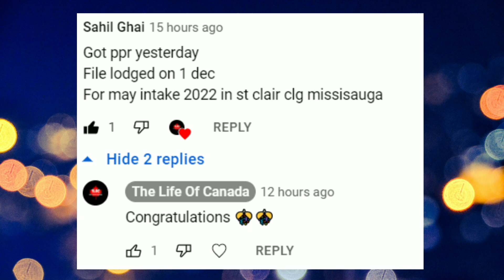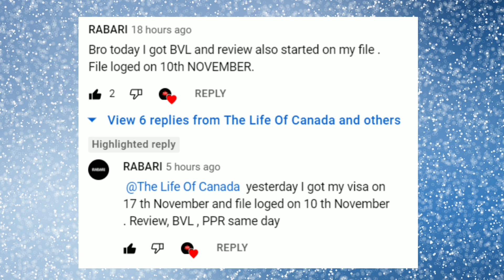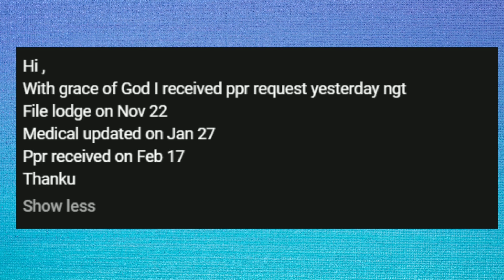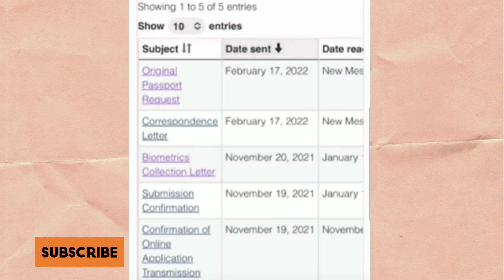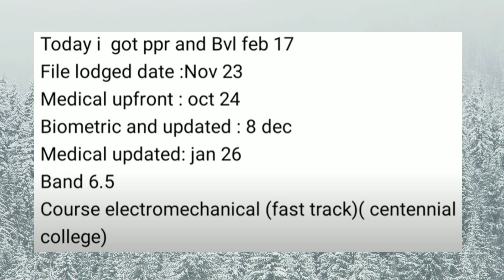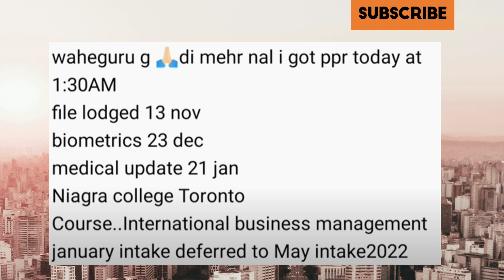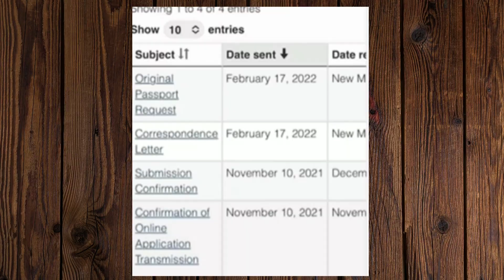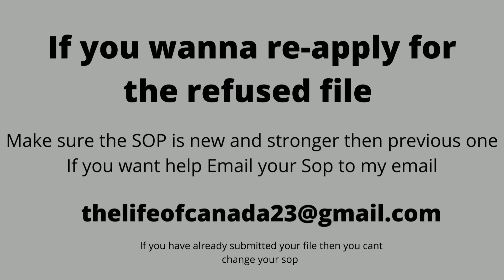18 February PPR | Latest PPR Timeline Canada Today | Canada Study Visa May Intake 2022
Guys great news , seeing a lot of  positive results for  17 & 18 February 2022  .

If you want my help

SDS PPR Timelines
18 February PPR
PPR September files
Student visa From PTE scores
PTE Files
October Files PPR
Non -SDS PPR Requirements
SDS VS Non-SDS
Tags are followings
Canada Latest visa trend
Canada visa processing time
Canada PPR/Rejection on 18 February
Canada visa trend
18 February Result
ppr timeline today
latest ppr
today ppr
18 Feb ppr
18 February ppr
18 February ppr
17 February timeline
17 February timeline
Feb ppr
February ppr timeline
sds
non sds
reapplied case
results
May intake
May intake
September intake
latest ppr
latest ppr timeline
ppr timeline
May intake 2022 canada ppr
May intake 2022 ppr timeline
canada january intake
today ppr canada
may intake 2022
May intake 2022
non sds ppr timeline
ppr today
today ppr
today ppr timeline
canada ppr update
Canada visa trend
18 February Result

Results of files applied in September month

Results Of files applied In October Month

Results Of files applied In November Month

Results Of files applied In December Month